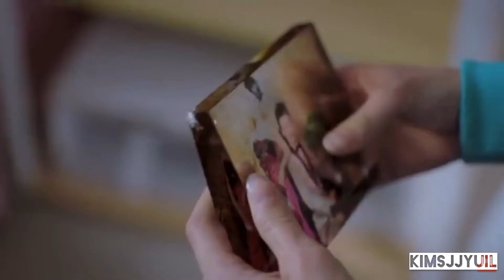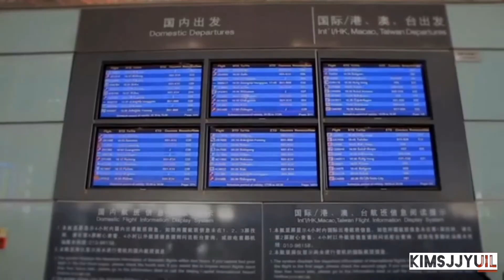刘奕君 & 佟丽娅 MV (忘了-尚芸韮)